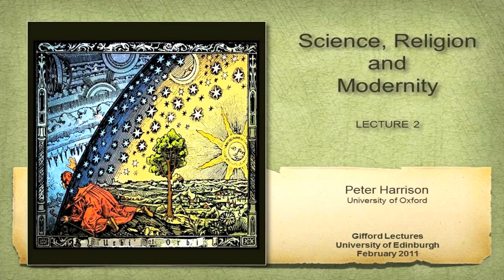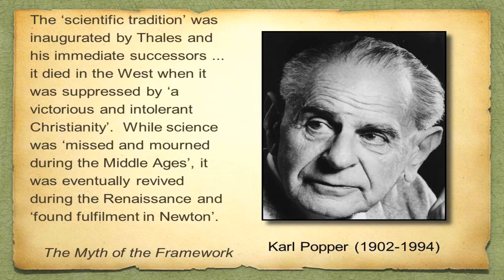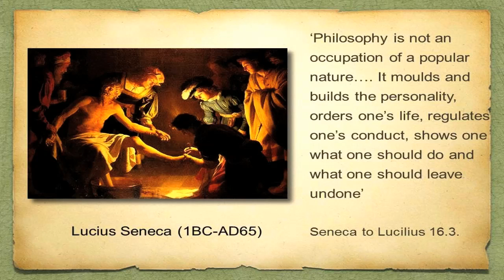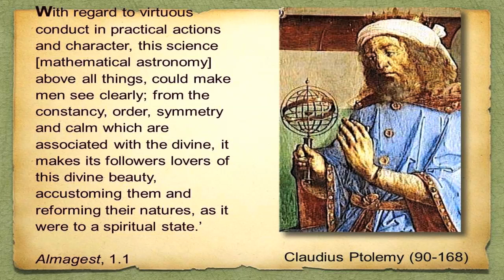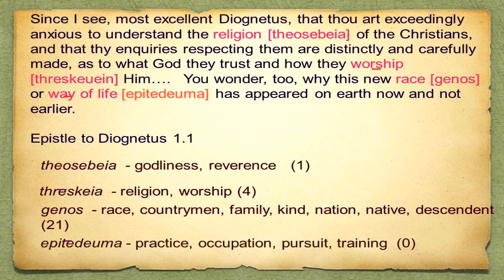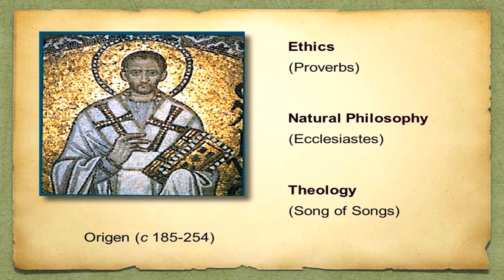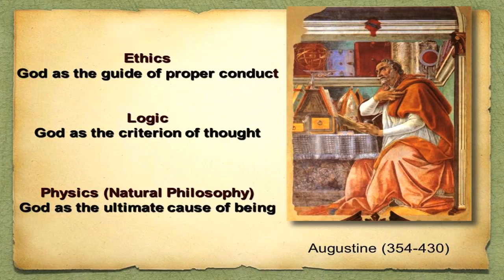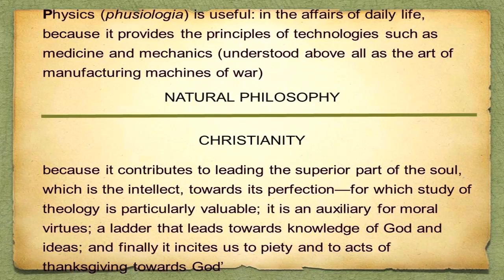Prof. Peter Harrison - The Cosmos and the Religious Quest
Professor Peter Harrison gives his second Gifford lecture, entitled The Cosmos and the Religious Quest.

In antiquity and for much of the Middle Ages the formal study of nature - natural philosophy - was, as the name implies, part of the discipline of philosophy. Philosophy itself, from its inception in ancient Greece, had been understood as a form of spiritual exercises.

As a consequence, a primary goal of what we call science was, in this earlier period, moral and spiritual formation. These conceptions were to influence the identity of Western Christianity, which came to understand itself as 'the true philosophy'. The study of nature in the Middle Ages was thus an important element of the religious life.